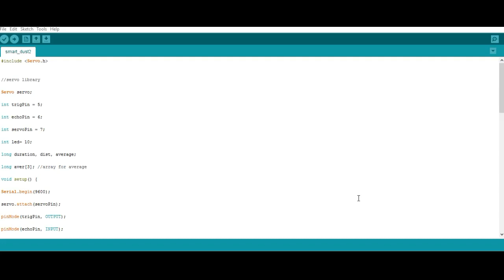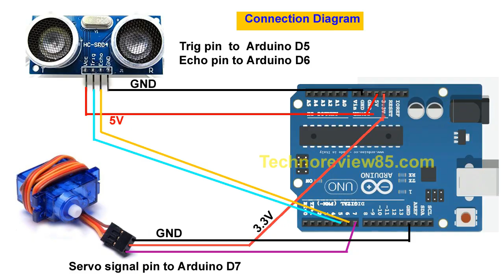How to make Smart dustbin Using Arduino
It is a tutorial video to make a Smart Dustbin using Arduino
& Ultrasonic Sensor HC-SR04.